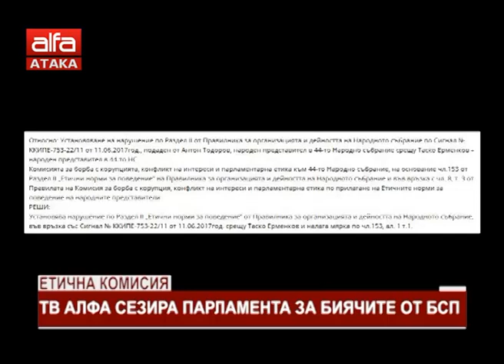Етична комисия. Телевизия "Алфа" сезира парламента за биячите от БСП /16.05.2018 г./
Репортерът на ТВ АЛФА Николай Караколев сезира Комисията за борба с корупцията, конфликт на интереси и парламентарна етика към 44-тото НС заради скандалните действия на депутатите на БСП на 9 май. Припомняме на зрителите, че те биха нашия репортер на Паметника на Съветската армия